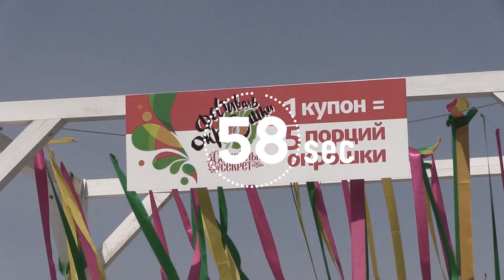Проект 60sec №442. Владимир Жириновский на фестивале окрошки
Организаторы подошли к подготовке фестиваля творчески, благодаря чему посетители смогут попробовать не только традиционные рецепты окрошки, но и более экзотические варианты этого русского блюда, например, со смородиной, мятой и эстрагоном. Собственный рецепт раскроет и Владимир Жириновский.